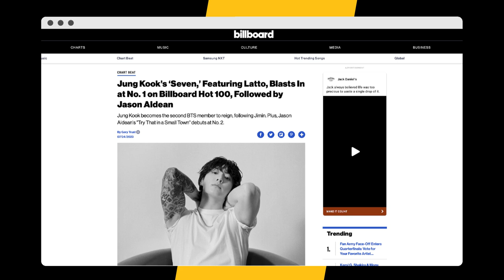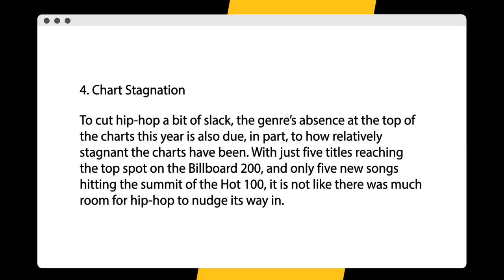Latto Breaks Rap’s Curse By Hitting #1 With The Help of BTS' Jung Kook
Latto has reasserted Hip Hop’s chart dominance by becoming the first rapper to top the Billboard Hot 100 in 2023.

The Atlanta rapper’s “Seven” collaboration with BTS star Jung Kook, which dropped earlier this month, made a grand entrance on this week’s Hot 100 by debuting at No. 1.

Script Written By: Andy Bustard
Video Edit: Alex Vasallo